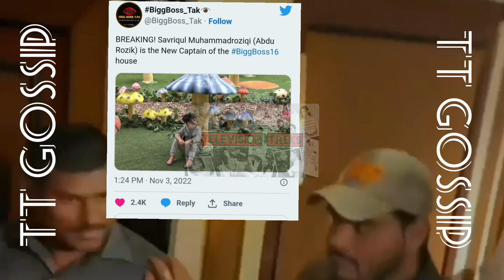Abdu rozik became the new captain of bigg boss house!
"Is hafte bane abdu rozik captain, janiye kaise badlegi ghar ki halat"

Get all the latest updates, BTS pictures, video and much more of your favourite television stars. We are here to provide you 'Behind The Camera' life of the entertainment world.

Enjoy and stay entertained all the day.